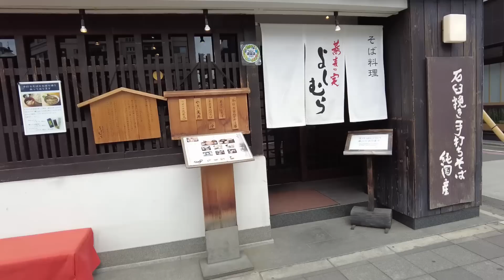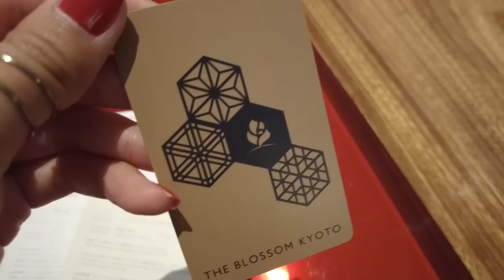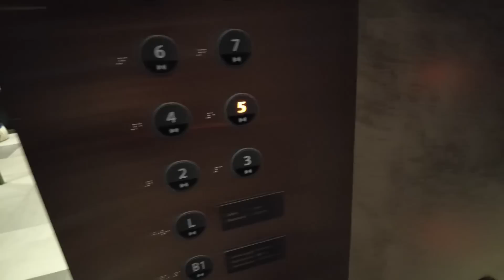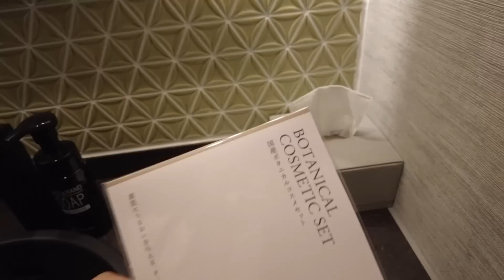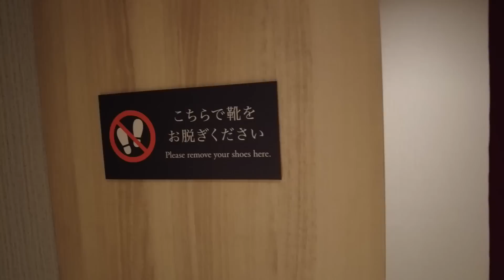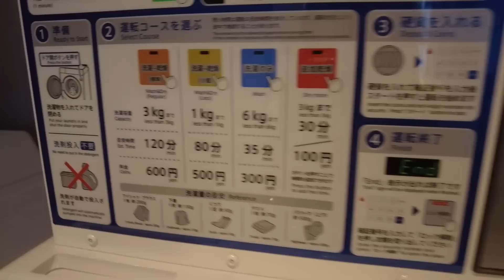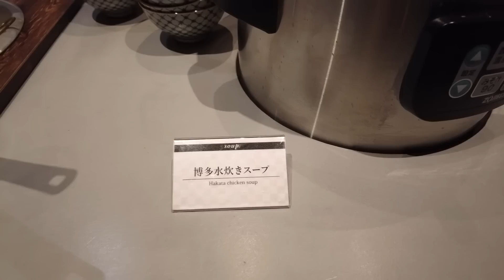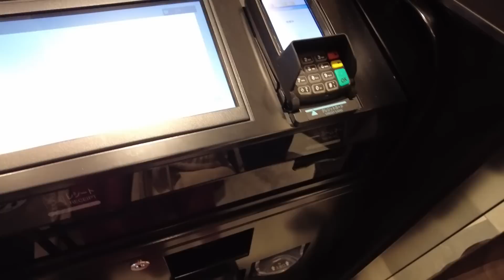$616 for 3 with 3 meals!! KYOTO Hotel👘The Blossom Kyoto😴🛌Japan Travel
Hotel: The Blossom Kyoto
Location: Kyoto, Japan
Room: Moderate Triple Room
Price: 79,200 JPY for 3 (the price may vary)
 3 meals included
Recommend: ★★★★★

I stayed in The Blossom Kyoto with 2 of my friends and the plan included 3 meals actually :o  The food was delicious and we had a great time. I think this hotel is good for a couple, friends and families because they have not only twin bedrooms but also triple bedrooms and four beds.

▼My Gadget▼
dji pocket 2 sunset white

Vlogcam ZV-1

＊Timeline＊The Blossom Kyoto
00:00 Opening
00:23 Gojo station
00:44 Lunch
02:47 Arriving at The Blossom Kyoto
03:34 Check-in and welcome sweets
04:03 Lobby
05:24 Café & restaurant
06:45 Room tour
13:01 Lounge
14:51 Public bath
18:14 Fitness room
18:45 Coin laundry
19:25 Dinner
21:36 Good night
22:11 It’s a new day
24:51 Check-out
25:12 Lunch